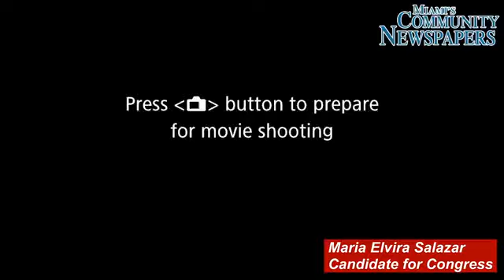Michael Miller Goes Live With Maria Elvira Salazar - Miami's Community Newspapers